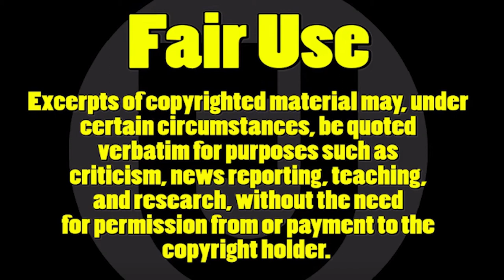Two Too Many (N31) Network126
Network126 has too many tshirts. lol.